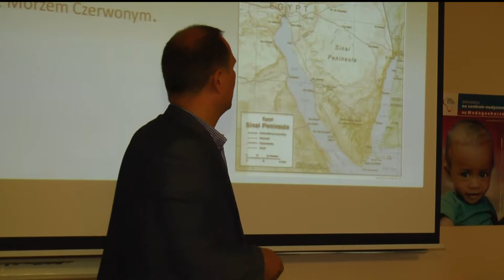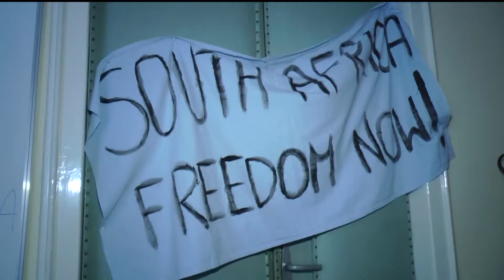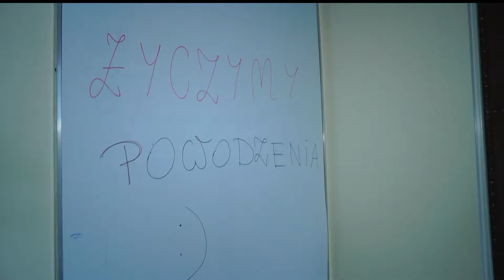Exitroom Afryka!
Relacja z wydarzenia „Exitroom Afryka”, zorganizowanego przez Instytut Nauk Politycznych i Stosunków Międzynarodowych UJ, w którym młodzież licealna mogła sprawdzić poziom swojej wiedzy na temat tego kontynentu. Wszystko to w godzinę w zamkniętym na klucz pokoju.